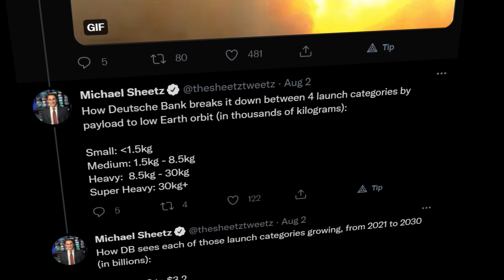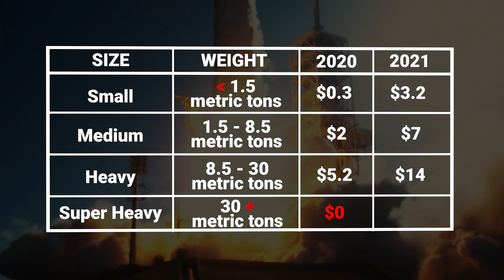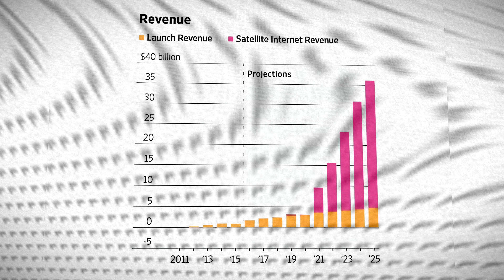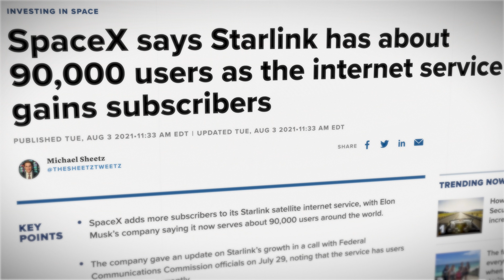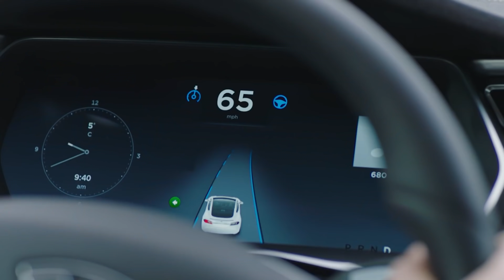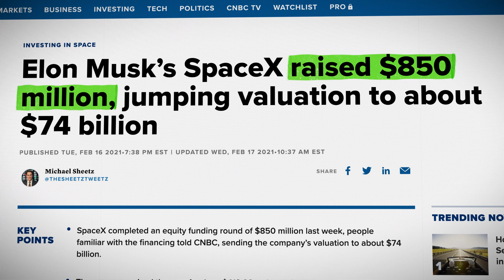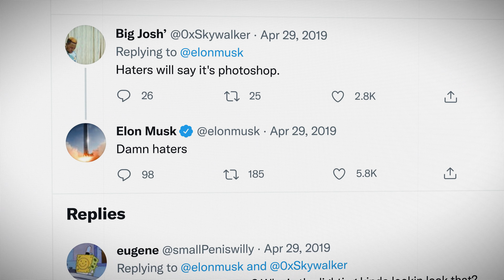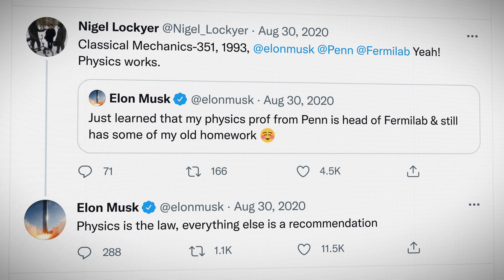How BIG is SpaceX?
In case you missed it in the video, SpaceX is currently making about $3 billion from launches and about $1 million from Starlink, but the revenue projections for 2030 are pretty crazy. It looks like SpaceX could be looking at about $30 billion in launches, $30 billion in satellite internet, and another $20 billion from point-to-point if everything works out. Pretty incredible stuff.

I've been an entrepreneur for nearly a decade across multiple companies. I've done a lot of work in silicon valley, so that's mostly what I talk about. I've raised over 10 rounds of venture capital totaling over $100m in total funding.